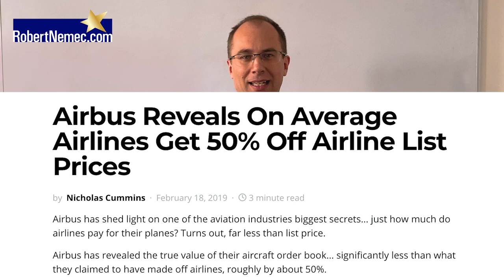Vyplatí se zachraňovat Smartwings? Business analýza strategie firmy podle Modelu 10 sil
Má cenu, aby daňoví poplatníci investovali do Smartwings? Případně, aby ručili za jejich úvěry? Neriskují, že přijdou o své peníze, když Smartwings zkrachují nebo přestanou splácet úvěry? Podívejte se na business analýzu podle Modelu 10 sil.

Model 10 sil je business analýza firmy, jejímž základem je Porterova analýza pěti sil. Využívá se pro kontrolu strategie firmy.

Model 10 sil nám dává odpověď na dvě byznysové otázky:

1. Je tato investice (= záchrana, např. vstup státu, Smartwings) lepší než jakákoli jiná investice?

2. Není tato investice příliš riziková?

Model 10 sil vám pomůže ujasnit si, zda-li bude vaše strategie úspěšná, nebo ne.